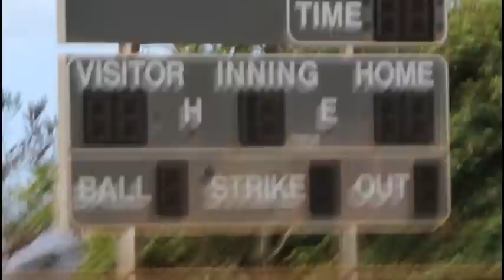dynasty girls softball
practice n warm ups